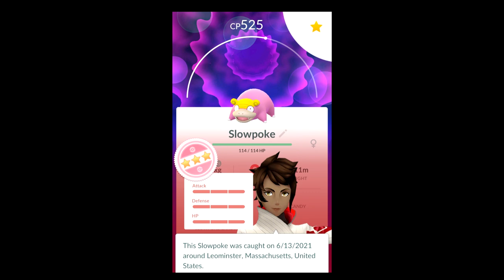Shiny Snorlax in the Wild! - Pokemon GO Shiny Compilation #274